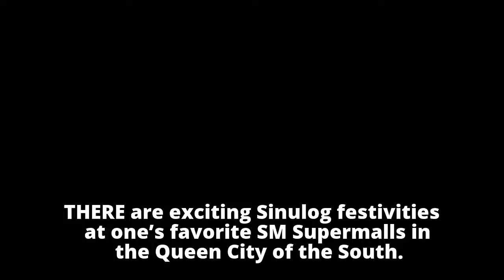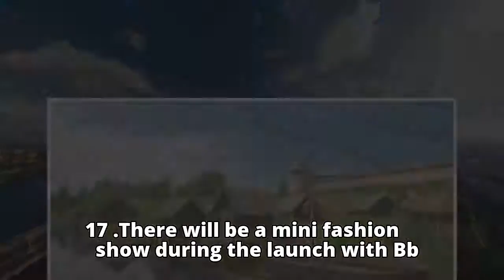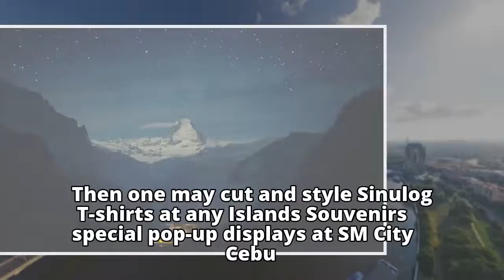SM celebrates SinulogSM celebrates Sinulog